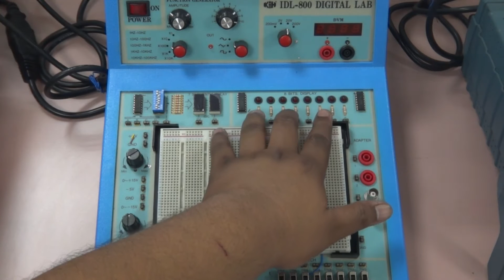KL2122 Basic Connection of an IC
This video shows the basic of connecting an IC on your protoboard/breadboard.